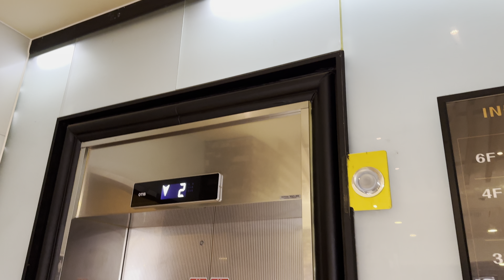2022 ACD5MRGM1(M) | 광주광역시 동구 황금동 롯데시네마 충장로관 OTIS엘리베이터 | 1~4층 운행 (feat. 층표시기에서 뒷통수를 치는 방법)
[현장 정보]
옛 프리머스시네마 광주제일(also. 제일극장) 자리에 2013년 12월에 재오픈한 영화관입니다.

[승강기 소개]
2003년식 한국엘리베이터 VVVF를 몰아내고 2022년에 OTIS ACD5MRGM1으로 교체가 완료되었습니다.
외부 홀랜턴은 그대로(?) 살려놓은 모습이며, 외부는 신형 세그먼트 층표시기가 적용되어 있습니다.
다만, 내부 층표시기는... 예. 그냥 기본 층표시기 그 자체입니다.
의장은 스테인리스 스틸이 적용되었어요.
대차 전 (후쿠탄의 BLUESKY FLOOR님 탑사영상)